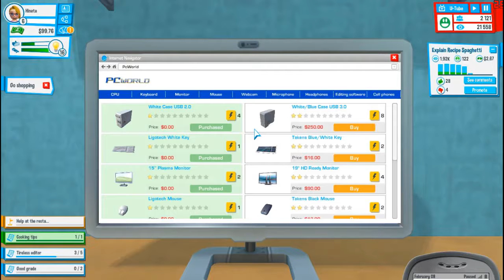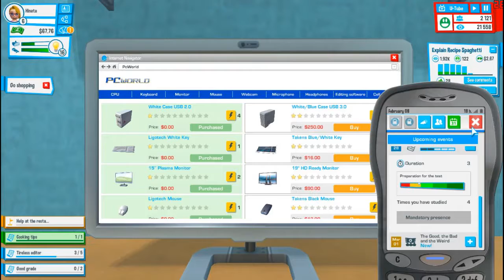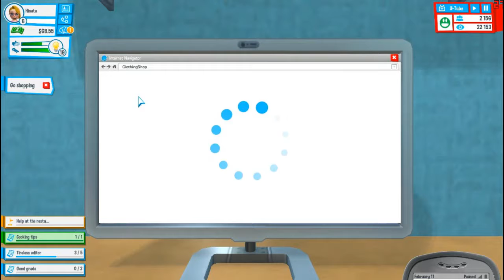YouTuber Life #3 (no voice over)